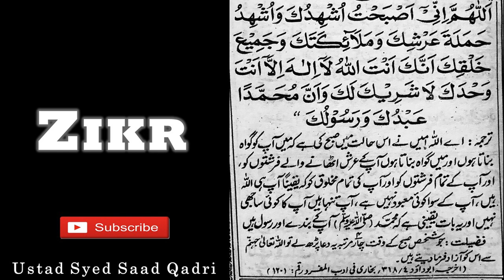Zikr aur Fazail e Zikr || Part 5 - Jahannum say Nijaat ka Zikr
This lecture is about Jahannum say Nijaat ka Zikr

References:
1. Sunan Abi Dawood 4/318
2. Adab al Mufrad - Imam Bukhari Hadith Number 1201